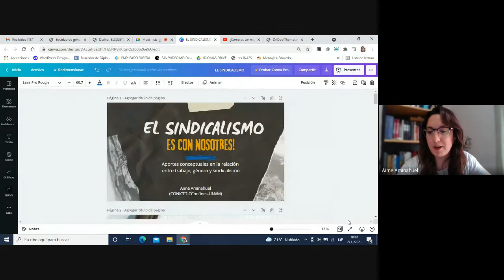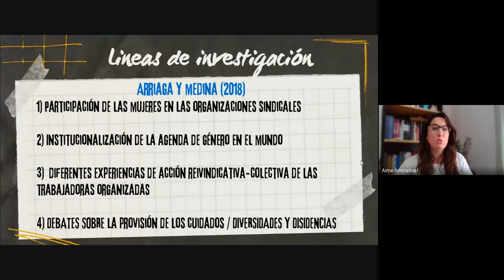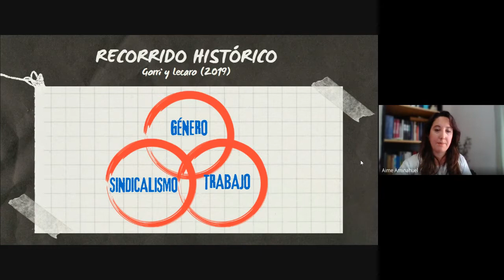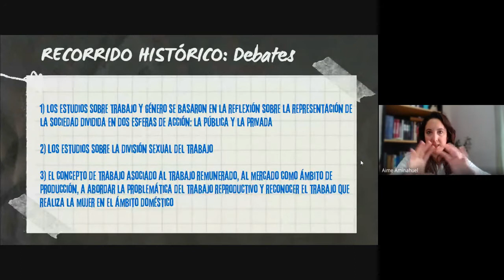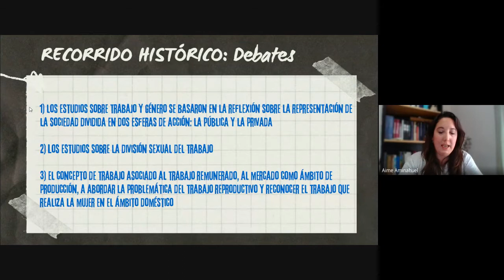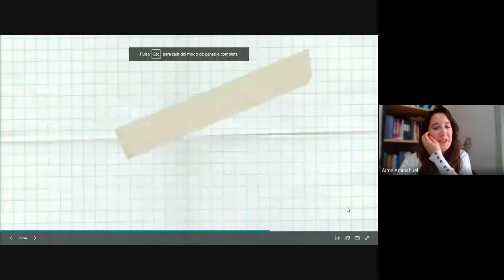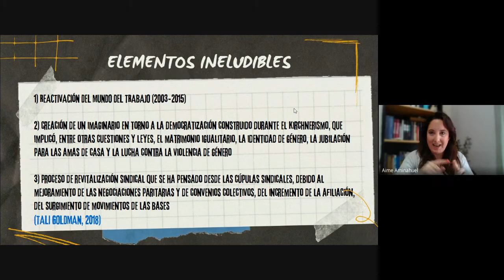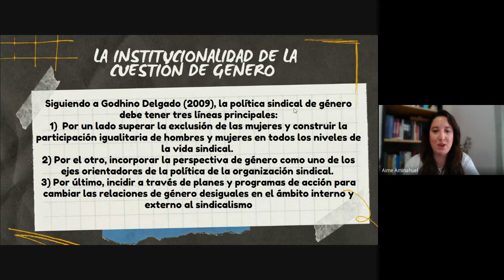"El sindicalismo es con nosotres"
Conversatorio  "El sindicalismo es con nosotres" una mirada local/regional de la relación entre género y sindicalismo"

Disertan:  Aimé Aminahuel María Florencia Granato Sofia Navarro
Organiza: Cátedra Abierta Perspectivas y Problemáticas de Género - Facultad de Ciencias Humanas